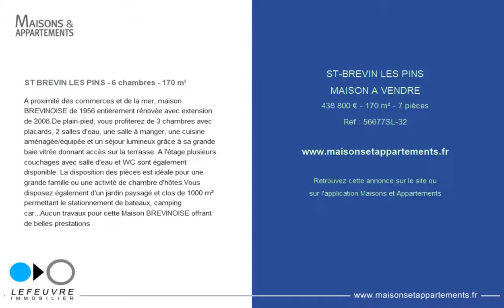ST-BREVIN LES PINS - MAISON A VENDRE - 438 800 € - 170 m² - 7 pièces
Référence : 56677SL-32

ST BREVIN LES PINS - 6 chambres - 170 m²
A proximité des commerces et de la mer, maison BREVINOISE de 1956 entièrement rénovée avec extension de 2006.De plain-pied, vous profiterez de 3 chambres avec placards, 2 salles d'eau, une salle à manger, une cuisine aménagée/équipée et un séjour lumineux grâce à sa grande baie vitrée donnant accès sur la terrasse. A l'étage plusieurs couchages avec salle d'eau et WC sont également disponible. La disposition des pièces est idéale pour une grande famille ou une activité de chambre d'hôtes.Vous disposez également d'un jardin paysagé et clos de 1000 m² permettant le stationnement de bateaux, camping car...Aucun travaux pour cette Maison BREVINOISE offrant de belles prestations.